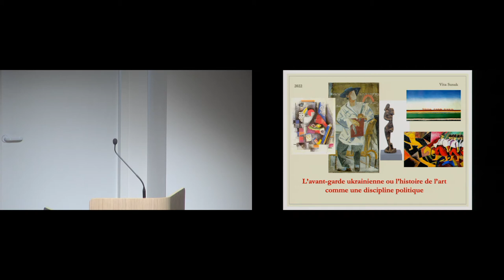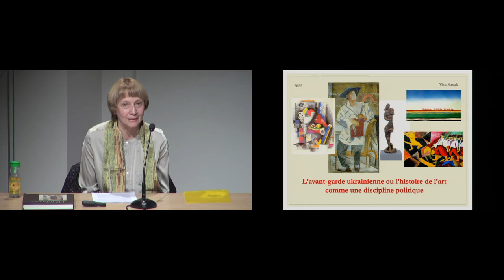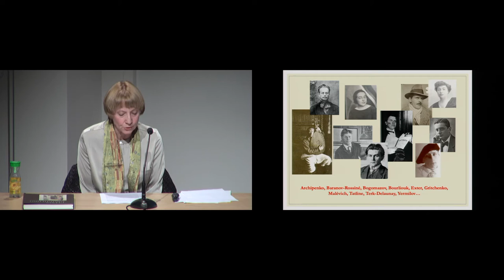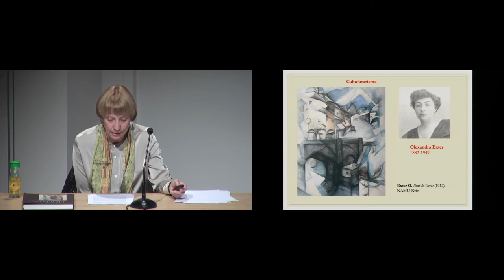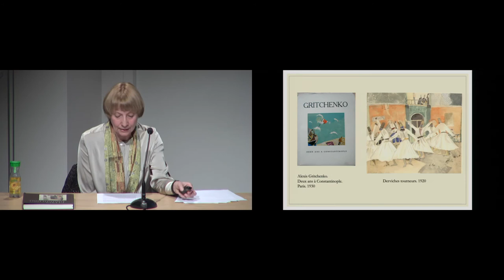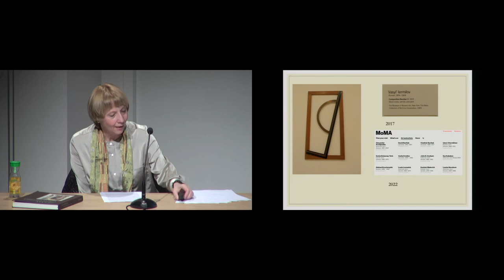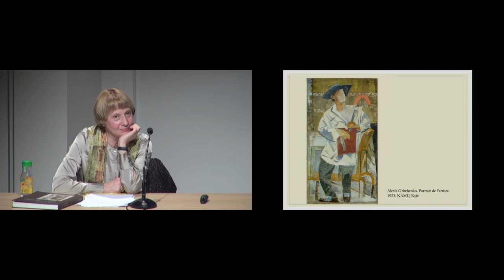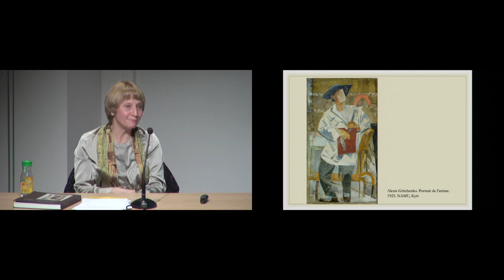Conférence l L’avant-garde ukrainienne ou l’histoire de l’art comme une discipline politique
7 avril 2022

Intervenante : Vita Susak (docteure en histoire d’art, experte pour la Fondation culturelle ukrainienne au ministère de la Culture de l’Ukraine).

Vita Susak est historienne de l’art, commissaire d’exposition et experte pour la Fondation culturelle ukrainienne au ministère de la Culture de l’Ukraine. Elle est membre de la Swiss Academic Society for East European Studies, du Polish Institute of World Art Studies, et du comité de l’Ukraine de l’ICOM. Elle a dirigé le département d’art moderne européen de la galerie nationale d’art de Lviv (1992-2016). Elle est l’autrice de nombreux articles et ouvrages, dont Les Artistes ukrainiens à Paris (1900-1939), publié en traduction française en 2012 aux éditions Rodovid.

Reprise de la conférence du mercredi 6 avril, Rouen au musée des Beaux-arts.

À propos du forum culturel pour l'Ukraine

Alors que l’Ukraine est envahie, la Réunion des Musées Métropolitains Rouen Normandie (RMM) et l’Institut national d’histoire de l’art (INHA), appuyés par le Musée du Louvre, le Centre Pompidou, le Musée d’Orsay, la Bibliothèque nationale de France (BnF), le Musée des civilisations de l’Europe et de la Méditerranée (Mucem), l’ICOM France, l’École du Louvre, le Comité français d'histoire de l’art (CFHA), l’association générale des conservateurs des collections publiques de France (AGCCPF) les associations d’Amis de musées (AMAR, AMMD), la Direction régionale des affaires culturelles (DRAC) Normandie, prennent l’initiative d’ouvrir un forum culturel pour faire vivre la culture et le patrimoine ukrainiens menacés.

Tous les mercredis se tiennent à l'Institut national d'histoire de l'art (INHA) et au  Musée des Beaux-Arts de Rouen des conférences sur les arts, l’histoire et le patrimoine d’Ukraine. Chaque rendez-vous fait l’objet d’une captation mise en ligne, créant ainsi une collection audiovisuelle accessible à tous les publics francophones, qui propose un accès à ce que l’Ukraine a apporté de plus précieux à l’humanité.

Les personnalités invitées, conservateurs et conservatrices de musées, historiennes et historiens de l’art ou du cinéma, écrivaines et écrivains, cinéastes, artistes visuels, etc., feront entendre d’autres voix que celles des armes, en rappelant la richesse et la diversité de l’apport culturel de l’Ukraine au patrimoine universel, qui résulte d’échanges et de dialogues permanents, y compris au sein des conflits qui ont marqué ces « terres de sang ». Elles s’engagent en faveur d’un arrêt des combats, de la souveraineté de l’Ukraine sur son territoire et de la préservation des vies et des biens culturels, matériels et immatériels.